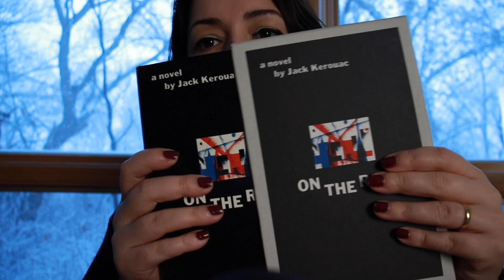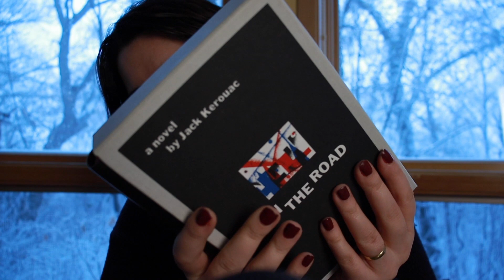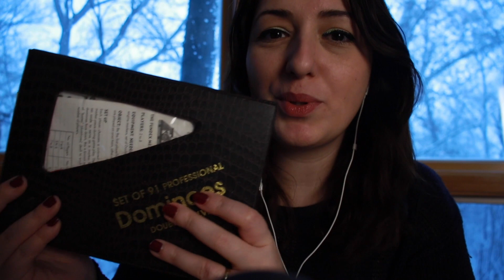ASMR Türkçe | ❄️Kar Manzaralı | Eşim Trigger'larımı Seçti | Kar Fırtınası | Tapping (Kedi Bonuslu)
🎧Kulaklık ile dinleyiniz 🎧
0:44 - Kedim Pickle
02:05 - Noel süsleri
04:08 - Kitap
05:20 - Cam şişede düğmeler
06:40 - Yumuşak oyuncak
07:53 - Oyma tahta
09:11 - Boncuklu Süs
10:19 - Oyuncak top
11:17 - Kumaş
12:45 - Metal posta kutusu
14:11 - Dominos taşları
15:39 - Vazo
16:44 - Bilyeler
17:55 - Frizbi

Selam kabileciğim 🥰
Bugünkü triggerlar Nick'den! @Gibi ASMR  "My husband picks my ASMR Triggers" videosundan özendik. 😅💜. Bu arada kar yağıyor diye ilk defa böyle bir plan denedim. Tipi çıktı :) Umarım dış manzaralı ve derinden rüzgar sesli bu videoyu beğenirsin. 🙏

🗓 Haftalık Paylaşımlar: Salı-Perşembe-Cumartesi

Turkish ASMR
Hubby
14 triggers 20 dakika
Tıkırtı